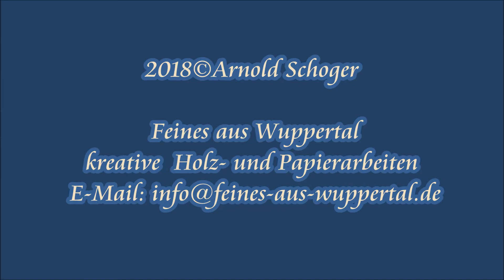Pegas Bandsäge und Kunststoff Zuschnitt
Gesägt habe ich mit dem Sägeband aus dem Lieferumfang der Bandsäge, dem Nr. 9